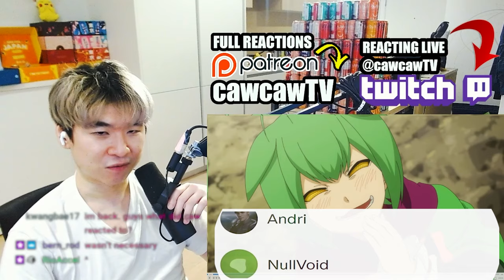I can't believe OGROU vs PHILLIPPO was this close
Re:Monster Episode 7 REACTION